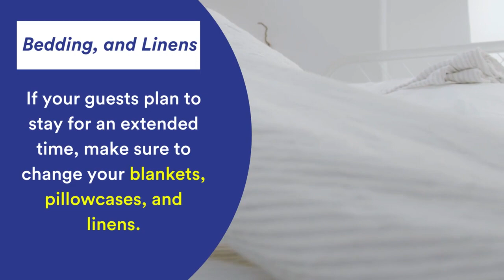December Mayhem: How to Prepare Your Home Before the Christmas Season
Get your home ready for the holidays with these helpful cleaning tips! Learn how to tackle those hard-to-clean areas, declutter your living space, and make sure your home is sparkling in time for Christmas.

Sureclean Provides:
- One Time Home Cleaning
    - Post-renovation-cleaning
    - Move-out-move-in-cleaning
    - End-of-tenancy-cleaning
    - Spring deep -cleaning

- Routine Housekeeping Service
    - Weekly Housekeeping Service
    - Bi-Weekly Housekeeping Service

- Specialised Cleaning
    - Upholstery-cleaning
    - Carpet-cleaning
    - Sofa-cleaning
    - Mattress-cleaning
    - Curtain-cleaning
    - Home-disinfection

to find out more!